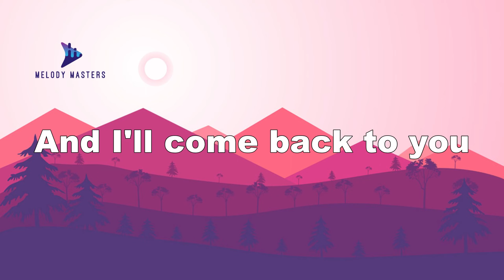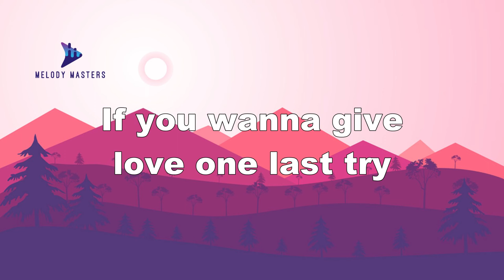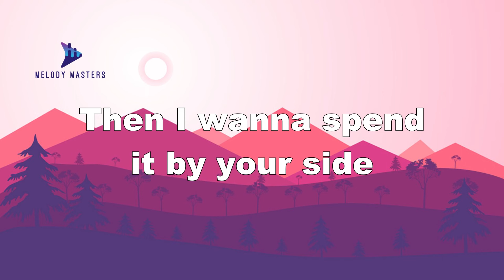Jax Jones, Calum Scott - Whistle (Lyrics)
Lyrics
If you wanna give love one last try
Just put your hand on your heart and whistle
If you wanna give love one last try (try, try)
Whistle
Whistle
Make it right, can I change your mind?
I'll do anything, give me one more try
I'll be there if you want me to
Give me one last chance to be there for you
Baby, if we only got tonight (tonight)
Then I wanna spend it by your side (by your side)
Whistle
Whistle
And I'll come back to you (just put your hand on your)
Hand on your heart, hand on your heart (whistle)
Hand on your, hand on your heart
Hand on your heart (whistle)
Hand on your heart
If you call me up, now, now, I'm runnin' back to you
If you want me now, now, now, I'll be there for you
If you call me up, now, now, runnin' back to you
Whistle
Whistle
Whistle
If you wanna give love one last try (one last try)
(Hand on your heart) whistle, oh-yeah
(Hand on your, hand on your, hand on your heart)